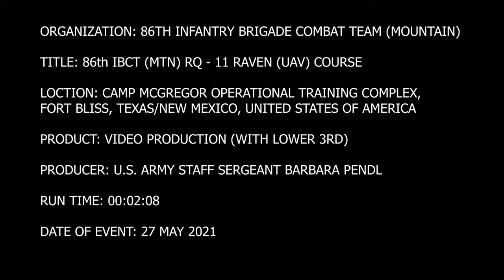86th Infantry Brigade Combat Team (Mountain) Tests Wings of RQ – 11 Ravens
86th Infantry Brigade Combat Team (Mountain) Tests Wings of RQ – 11 Ravens
CAMP MCGREGOR OPERATIONAL READINESS TRAINING COMPLEX, NM, UNITED STATES
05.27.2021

Soldiers of the 86th Infantry Brigade Combat Team (Mountain) learn how to operate a small, unmanned aircraft system known as the RQ – 11 Raven at the Camp McGregor Operational Readiness Training Complex in New Mexico, May 27, 2021. The prospect of future careers in drone piloting, during and after military service, is attractive to many of the Soldiers participating in this course. (U.S. Army video and musical arrangement by Staff Sgt. Barbara Pendl)

Film Credits: Video by Staff Sgt. Barbara Pendl
86th Infantry Brigade Combat Team (MTN)

86th Infantry Brigade Combat Team (Mountain)
Vermont Army National Guard
U.S. Army National Guard
1-172ND CAV
HHC 86th IBCT (MTN)
RQ – 11 Raven (UAV)